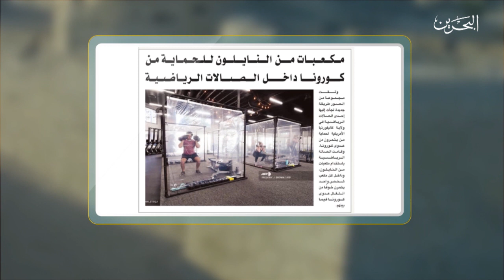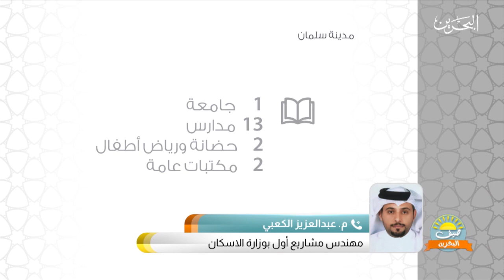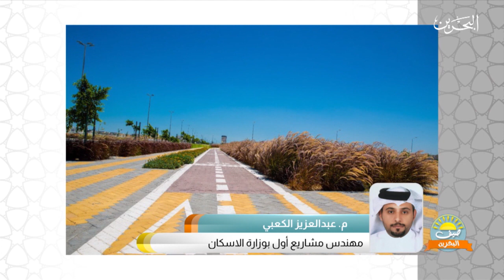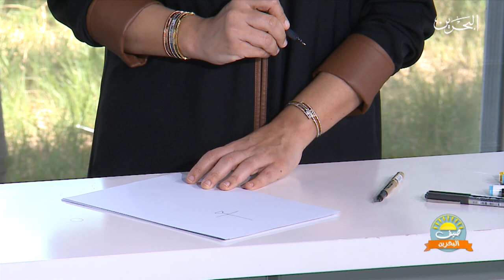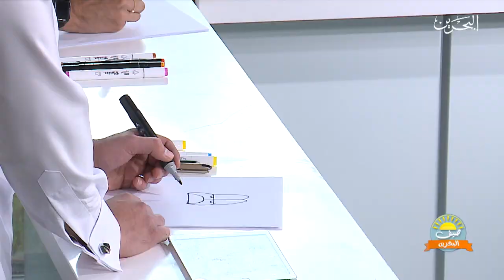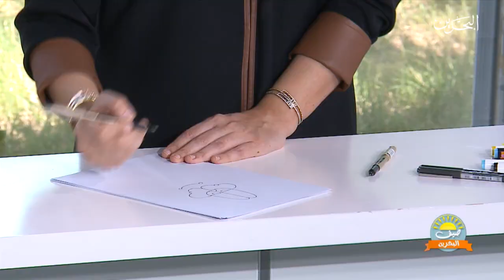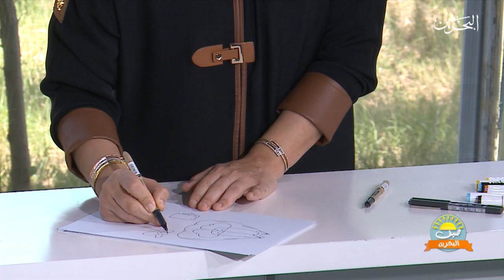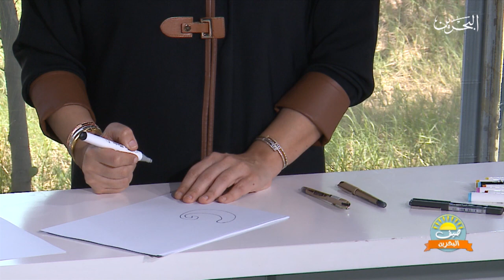صيف البحرين | 17-6-2020